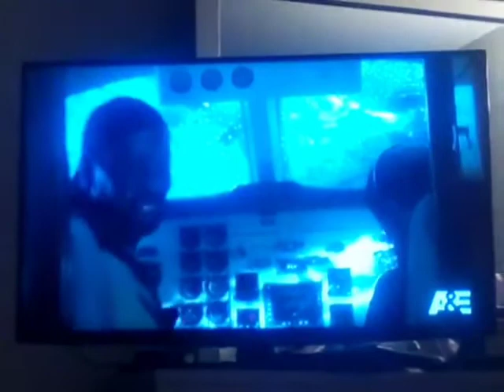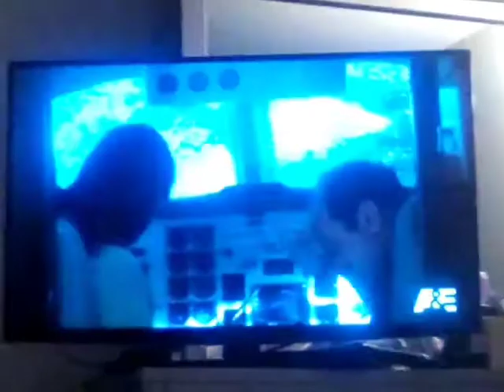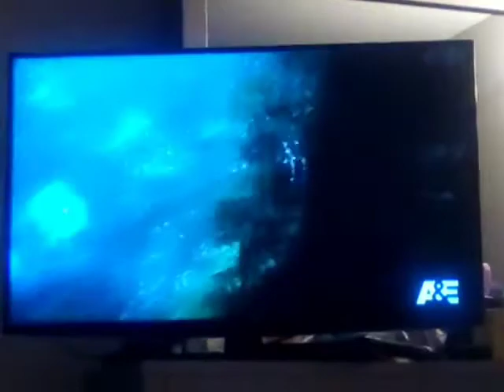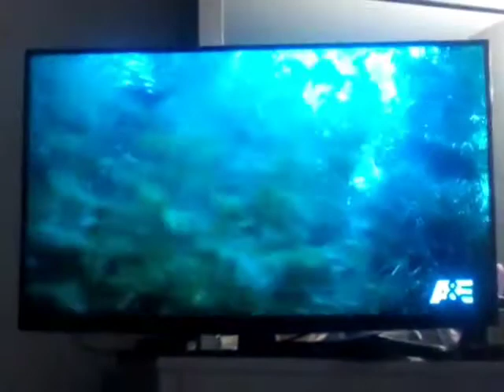My Characters and Others Meets Jurassic Park 3— Spinosaurus Attack/ T-Rex vs Spinosaurus